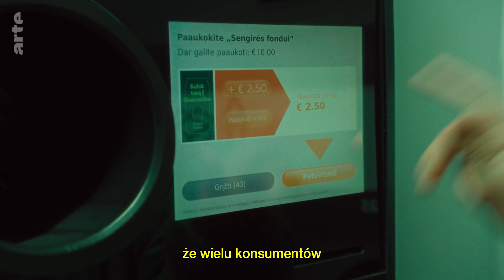Litwa: zalesianie w walce z globalnym ociepleniem | ARTE.tv Dokumenty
Na Litwie, w Trockim Historycznym Parku Narodowym fundacja kupuje działki, aby je ponownie zalesić i zapobiec długoterminowej ingerencji człowieka. Fundacja apeluje o darowizny od osób prywatnych i przedsiębiorstw, aby zwiększyć świadomość na temat znaczenia lasów pierwotnych. Lasy pochłaniają dwutlenek węgla, a rząd dąży do tego, aby zalesić 35% powierzchni państwa do 2030 r.

ARTE.tv Dokumenty 📺 to kanał YouTube ARTE w języku polskim, na którym codziennie udostępniamy filmy dokumentalne i reportaże na temat geopolityki, gospodarki, społeczeństwa, kultury, nauki i środowiska. Codziennie premiery, codziennie tematy poruszające świat. 🌎

Czy chcesz więcej treści ARTE?
👉 Odwiedź naszą platformę streamingową w języku polskim i pamiętaj, że mamy aplikację do oglądania filmów dokumentalnych na Twoim smart TV i innych urządzeniach

Bądź z nami na bieżąco za pośrednictwem mediów społecznościowych 🤳